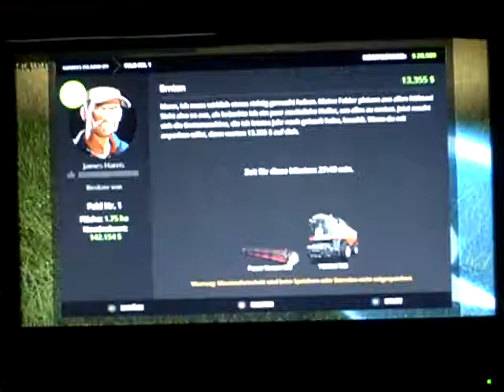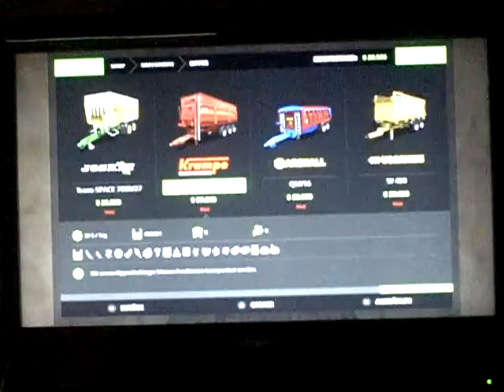LS 17 Farming Simulator 2009 Island Folge 002 ich libe LS09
ich Liebe ls 2009 und war tolles game